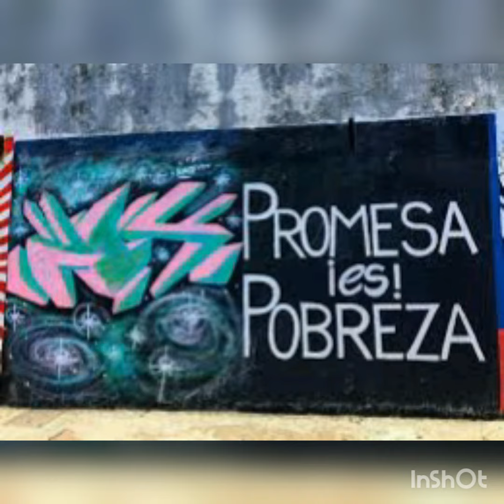( soses) creciendo en las lomas - ciudad bolívar(2020)a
título: cancion. creciendo en las lomas ciudad Bolivar.
artista. juan soses.  rap en las venas
narra la historia de cómo.le.toco sobrevivir  en las lomas de ciudad Bolívar  .al.sur de la capital de colombia.invadidas por guerrillas.y delincuencia común .en ranchos..de tabla y de hojas de SIM .sin cañerías.en barrios olvidados por el.mal.gobierno colombiano
donde la falta de comida y escases de artículos necesarios te pueden hacer llevar ala indigencia o ala.carcel ...
donde la.fe en Dios es lo único que te puede ayudar solo si creés en el...
y ahora poder llevar el.mensaje de superación   y supervivencia a todos.los.que se encuentran
perdidos encerrados en si mismos.

ediciones linda Sharick.gibucaramang

estudios.vulcano producciones

tienda barber Santana carrera 11#837
bucaramanga
floridablanca santander
prendas oficiales rap en las venas

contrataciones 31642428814